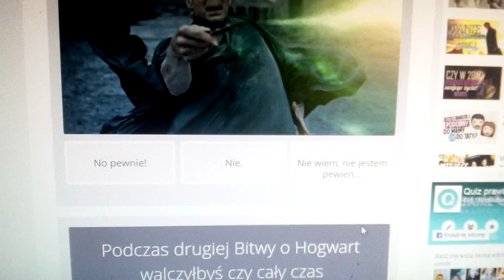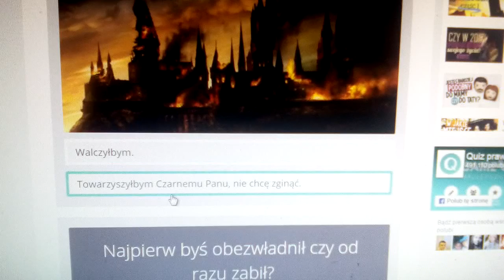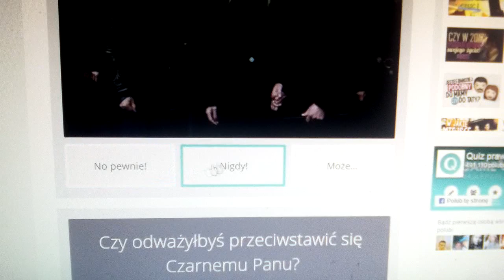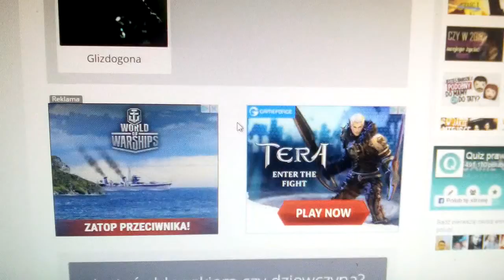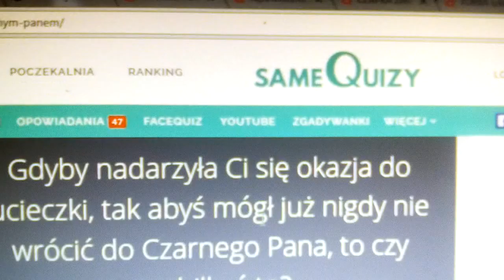Quizy Harry Potter!?!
Wbijcie 5 łapek w górę to będzie kolejny odcinek😃😃